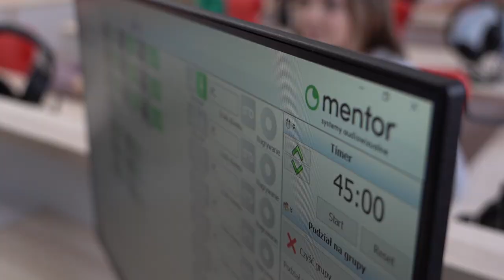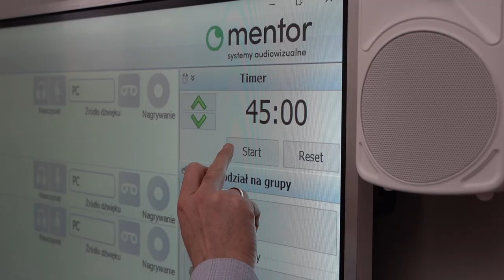Pracownia językowa Mentor w SP nr 8 w Szczecinie